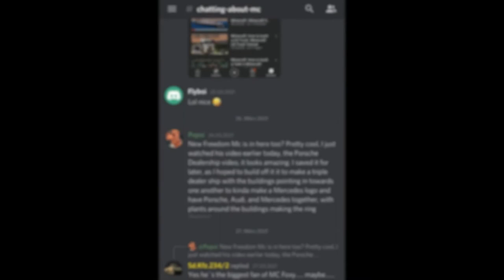Minecraft: How to build a Yacht in Minecraft | Minecraft Yacht Tutorial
Hey guys, in this Minecraft Tutorial I will show you guys how to a Yacht in Minecraft. I hope you enjoyed it!